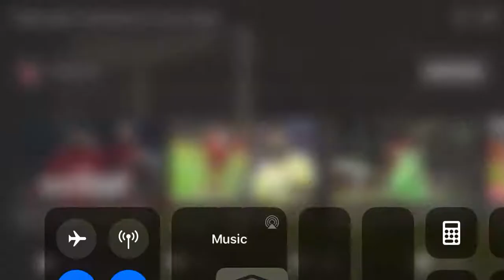Schar goal vs Everton